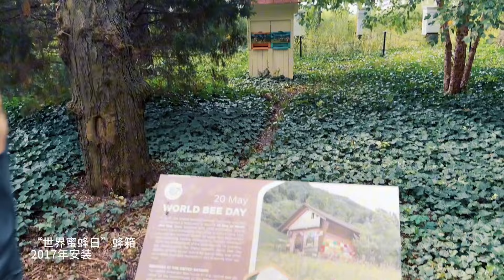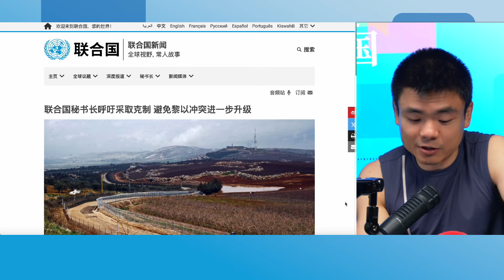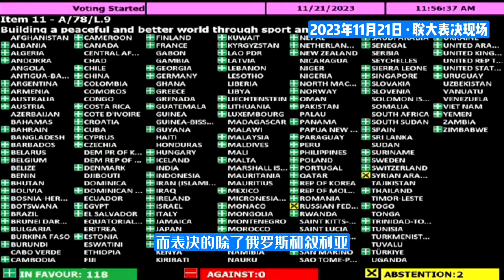【侃侃联合国】：五环之下的和平愿景丨小Q解读联合国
【五环之下的和平愿景】来自世界各地的运动健将正在2024年巴黎奥运会奋力拼搏，而风云变幻的国际局势同样牵动着各方神经。
从古老而神圣的奥林匹克休战，到着眼于当下的和平新倡议，@奥林匹克运动会 与@联合国 一直是有着共同价值追求的好伙伴。
不过口说无凭，在这期最具“松弛感”的《侃侃联合国》当中，我们再次请到运动细胞爆棚的央视驻联合国记者@徐德智在联合国 在纽约总部寻找奥运五环的踪迹。
当然，还有知名国际法UP主@小Q不是导盲犬 从昔日奥运之城奉上犀利观察，共同为时下最炙手可热的和平议题“把脉”。
速来围观！
注：上面的简介不是up写的😂